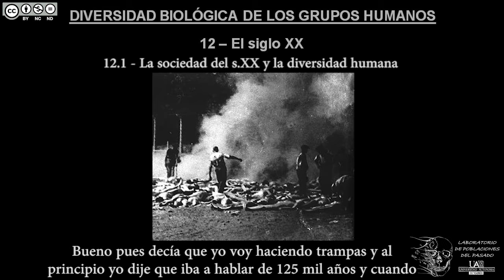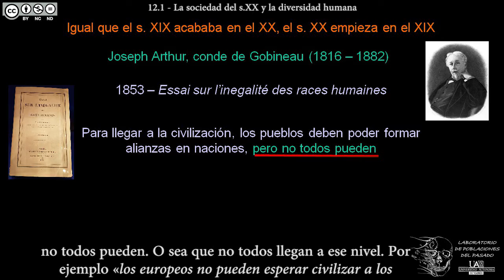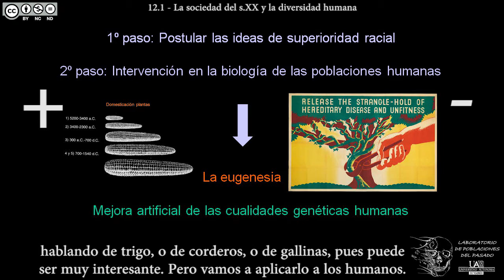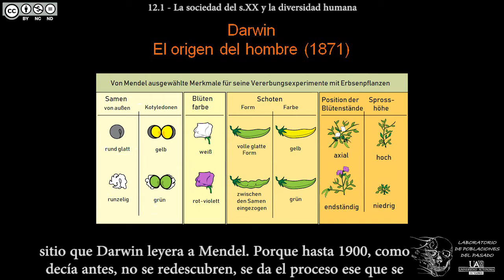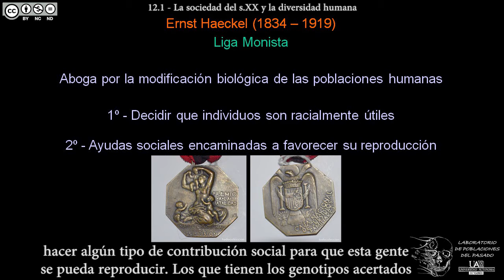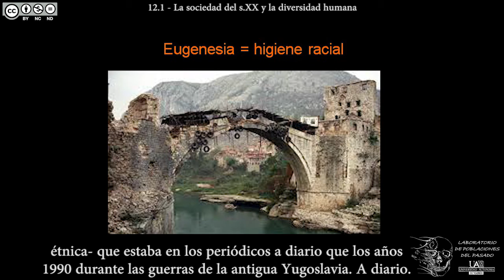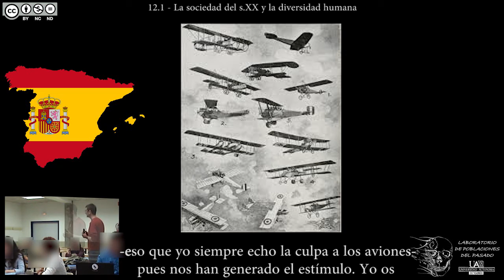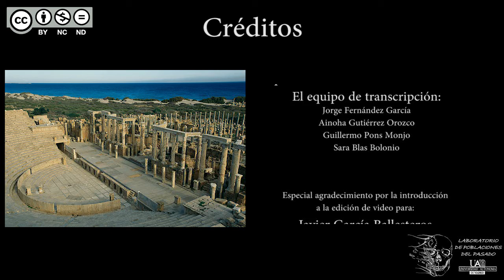DBGH Tema 12.1 - La sociedad del s.XX y la diversidad humana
Contenidos del Tema 12 parte 1:
-La transición del siglo XIX al siglo XX.
-El siglo de las aplicaciones prácticas.
-El Origen del Hombre (1871) como preludio a la eugenesia.
-Joseph Arthur, conde de Gobineau: el creador de la eugenesia.
-Ernst Haeckel y la Liga Monista.
-Cuatro principios para la mejora biológica de la sociedad.
-La Teoría Sintética y el darwinismo social.
-Sir Francis Galton.
-Eugenesia, higiene racial o limpieza étnica.
-Medidas eugenésicas en la Alemania nazi.
-Medidas eugenésicas en los países nórdicos.
-Medidas eugenésicas en la República Checa.
-Medidas eugenésicas en Perú.
-La discriminación hacia los gitanos.
-Debate: ¿Medidas eugenésicas en España?